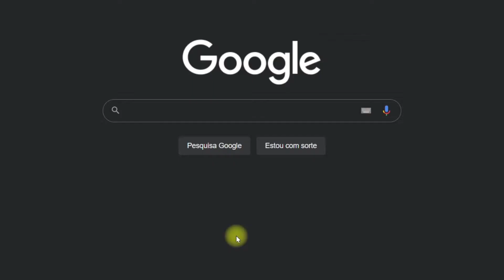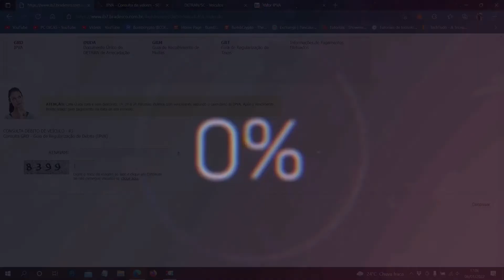COMO CONSULTAR O IPVA 2022 DO SEU VEÍCULO | DETRAN RJ (RIO DE JANEIRO)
✅ Nesse vídeo vou te explicar como CONSULTAR O IPVA 2022 do seu veículo e também consultar todos os débitos, como licenciamento e multas. Lembrando que esse vídeo é para quem tem o veículo registrado no estado de Rio de Janeiro.